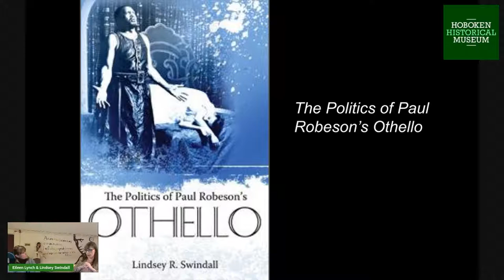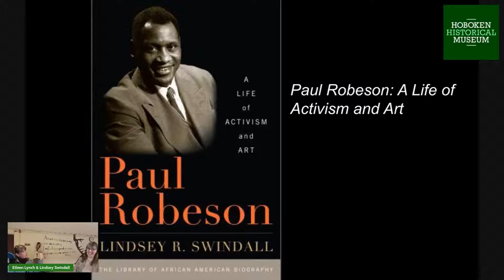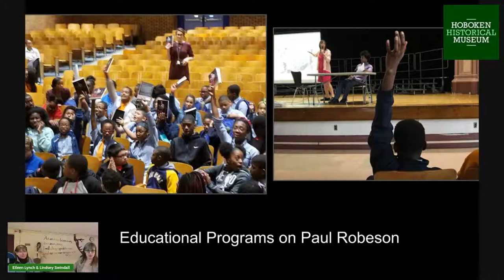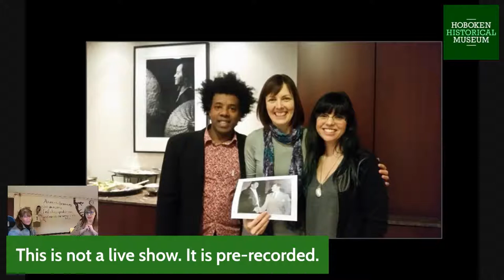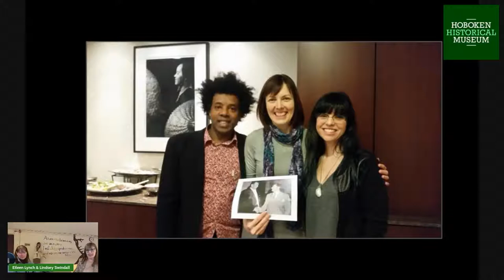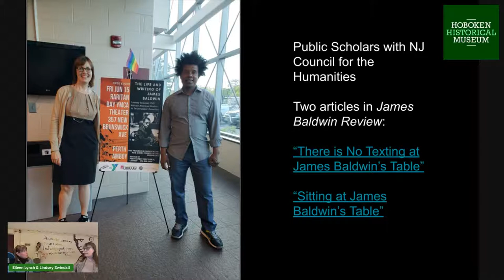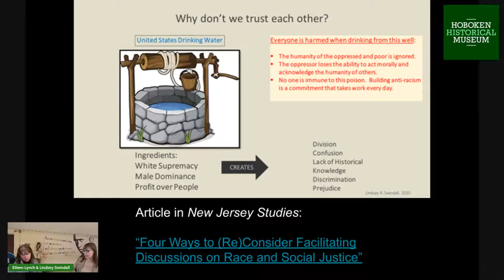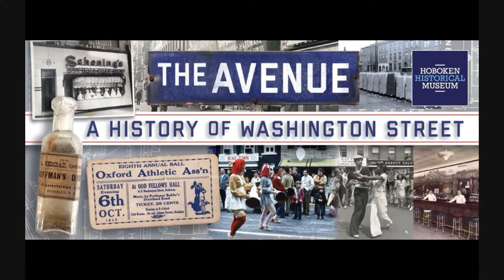Lindsey Swindall - Hoboken Talks S1E44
Afro-American Scholar Dr. Lindsey Swindall. is interviewed by the Museum’s Eileen Lynch. Swindall teaches at Stevens Institute of Technology. She earned her doctorate in Afro-American Studies from the University of Massachusetts, Amherst. She has written several books on radical activism in the New York City area including “The Politics of Paul Robeson’s Othello” and “Paul Robeson: A Life of Activism and Art.” She is also the author of “The Path to the Greater, Freer, Truer World: Southern Civil Rights and Anticolonialism, 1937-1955”, which came out in paperback in 2019. She has been a public scholar with the New Jersey Council of the Humanities facilitating conversations on race and US history across the state.

In March, she presented a moving lecture at the Museum called, “Reflecting on African American Spirituals” (view here) and we’re delighted to have her back.